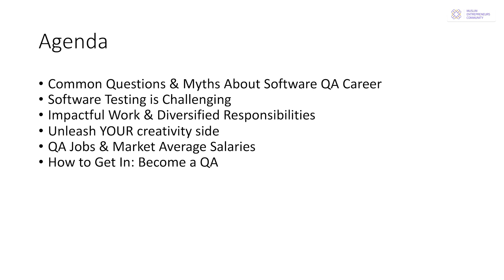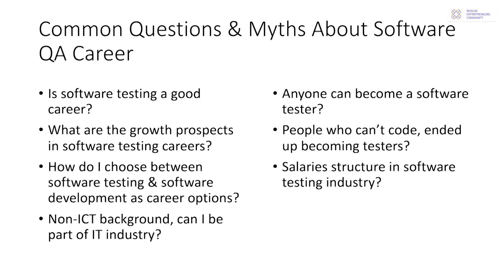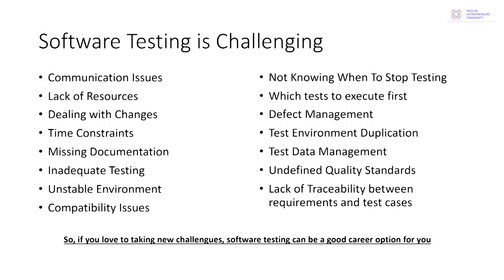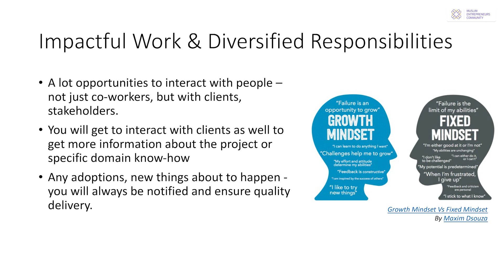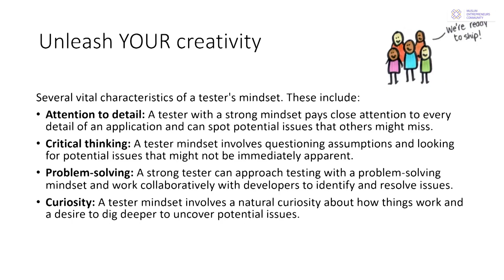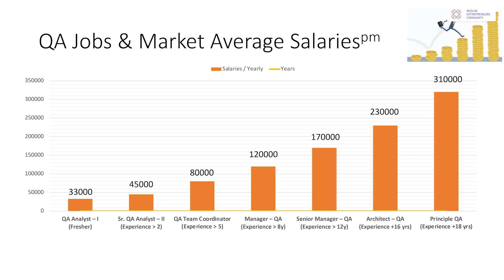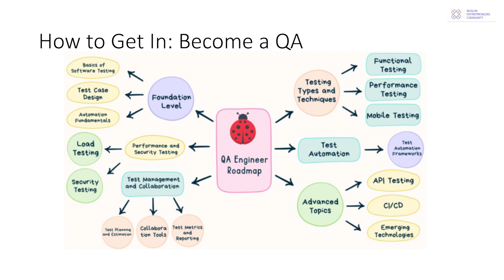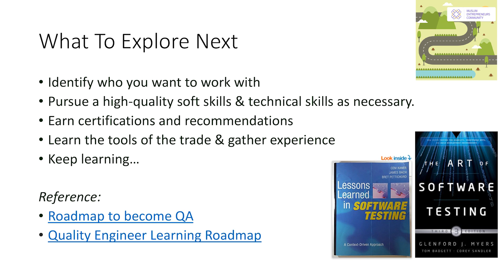ক্যারিয়ার হিসেবে QA কিভাবে শুরু করবেন এবং সফল হবেন | সাকিব আল মাহমুদ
Career In IT 2023

Are you looking to kickstart your career in QA? Look no further! In this video, we will guide you through the essential steps to start and grow your path to success in the exciting field of Quality Assurance. Whether you're a fresh graduate or a professional looking to switch careers, this video is packed with valuable insights and actionable tips that will help you excel in the QA industry. From acquiring the necessary skills to landing your first job, we've got you covered. Don't miss out on this opportunity to take your career to new heights. Watch now and embark on your journey towards a successful QA career!

Timestamps
0:00 Intro
0:41 Speaker Lecture
17:07 Ending